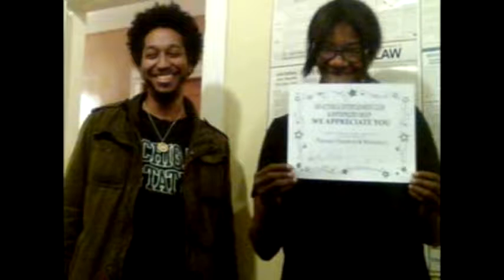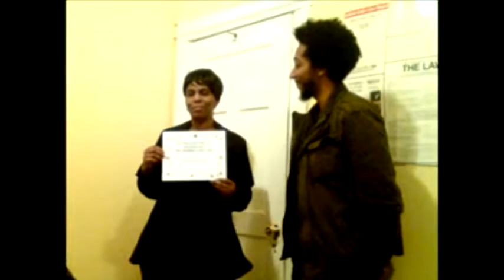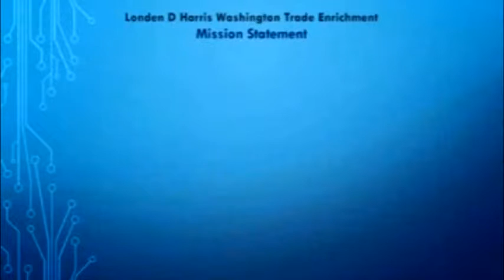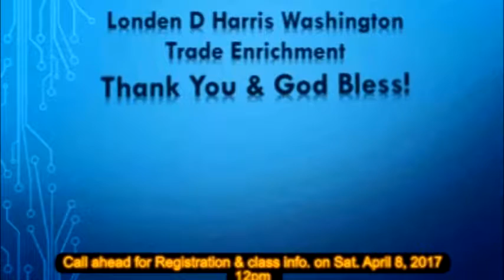Londen Washington | ADI Entertainment | March 5, 2017